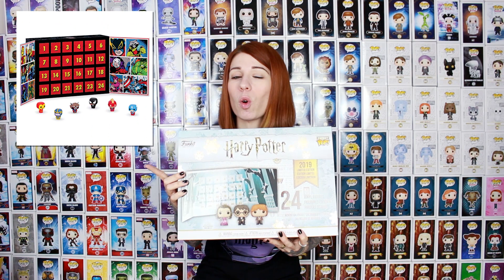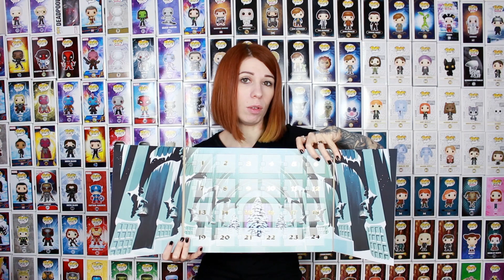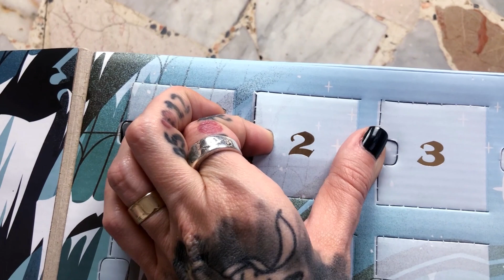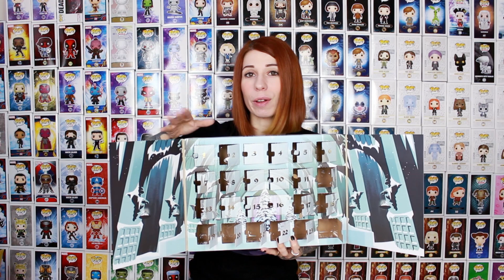Funko | UNBOXING Calendario dell'Avvento Harry Potter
Pronti per l'unboxing del nuovo calendario dell'Avvento Funko dedicato ad Harry Potter? Natale arriva in anticipo :)

Non perdetevi le live!
CANALE TWITCH SVET - martedì ore 21:30

CANALE TWITCH DARKANDROSS - GAMESHOW mercoledì ore 21:00

CANALE MATIOSKI - FACCE DI NERD venerdì 19:00

Video interamente a tema Funko
Speciali :D

Condividi i miei contenuti, fai crescere la community!

Grazie!